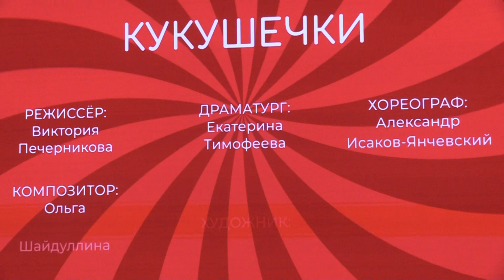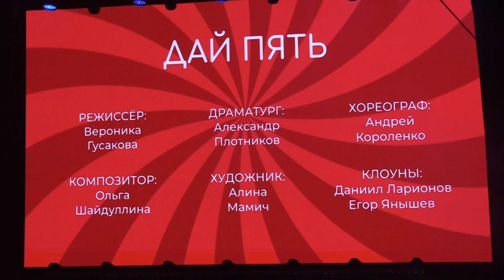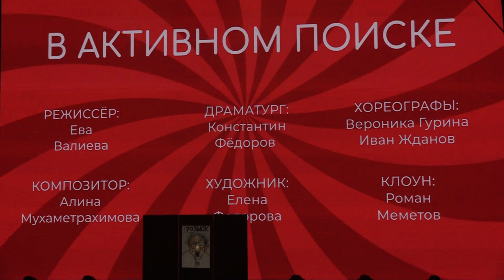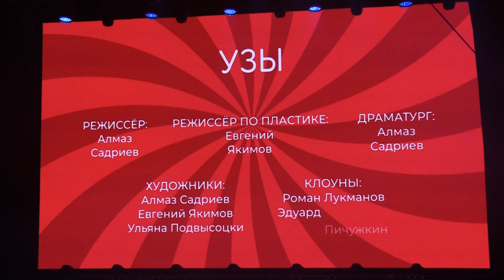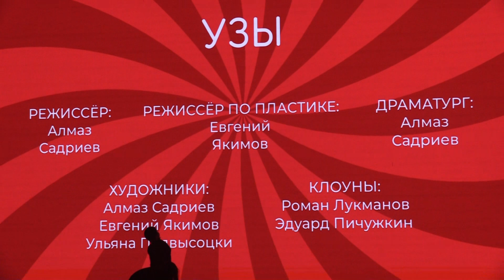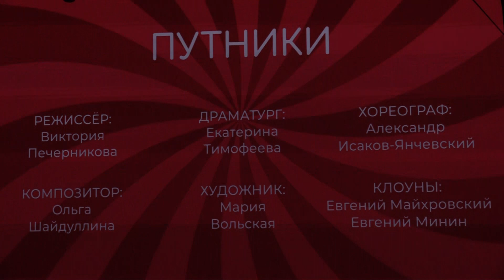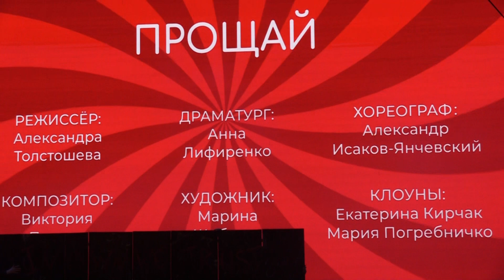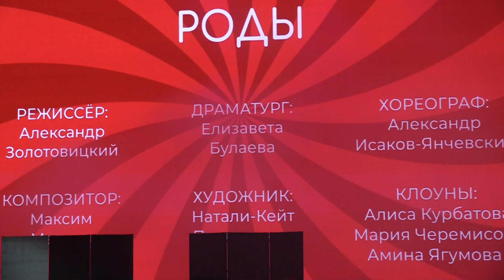2-й Фестиваль новой клоунады 2/2 (2024) FHD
2-й Фестиваль новой клоунады. 2/2
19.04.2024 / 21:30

Часть вторая.

Финальный показ Второго Фестиваля Новой Клоунады, реализуемого ООО «Новый Русский Цирк» при поддержке Президентского фонда культурных инициатив. Второй Фестиваль Новой Клоунады – проект, направленный на возрождение искусства отечественной клоунады и выведение ее на качественно новый уровень!

Место проведения: 19 апреля 2024 г. в 19:00 на площадке «Москонцерт Холл» по адресу: г. Москва, ул. Каланчевская, 33. метро Комсомольская.